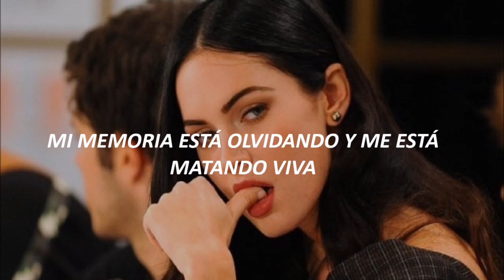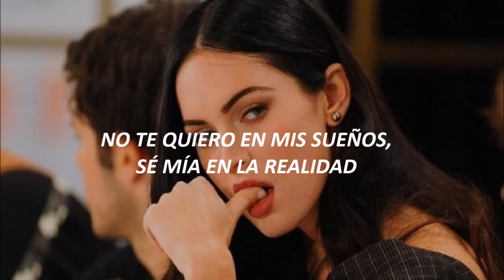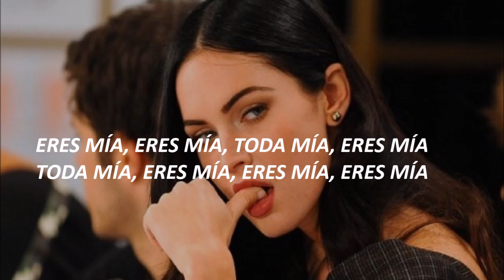Zolita - Explosion / Español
Esta letra me recordó a la escena lésbica de Jennifer's Body xD
Lyrics
[Verse 1]
Your magic is my disease
Corrupt my mind with dirty dreams
It's a mindless love affair
One hot mess of bleach blonde hair
And I could kiss her but your lips taste better
You could kiss him but my words are sweeter

[Chorus]
Explosion (love you but I'm not in love
You're all I've been dreaming of)
Explosion (every breath is magnified
Wasted feelings come alive)

We live in a pink cloud
Things aren't always what they seem
If people only knew
That I'm the king and you're my queen
When I'm with you there's no other
Are we sisters or are we lovers?

[Chorus]
Explosion (all I want is to feel your stare
Grab my waist and pull my hair)

Don't call me about him I don't wanna hear
Put him out of your mind just make him disappear
Stop pretending you got nothing left to hide
My memory is slipping and it's killing me alive
Reached the bitter end, can't pretend
I'm not in love with my best friend, my best friend [x2]

In my dreams you are my queen
I'm mad for you, you're mad for me
Tell me that you'd die without me
Cry without me, can't breathe without me

[Chorus]
Explosion (I don't want you in my dreams, be mine in reality)

You're my queen, in my dreams

[Outro]
You're mine all mine all mine all mine
You're mine, you're mine all mine you're
Mine all mine you're mine, you're mine, you're mine